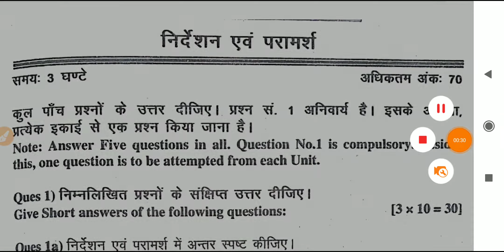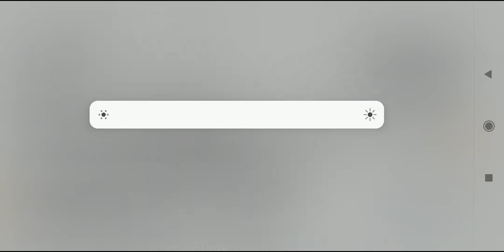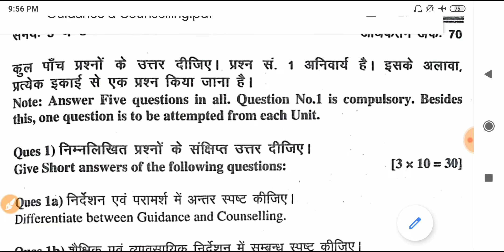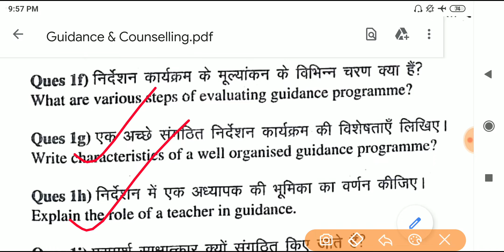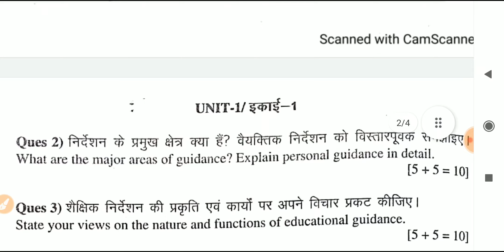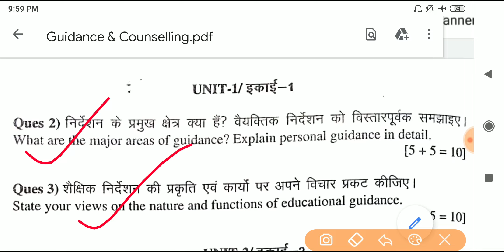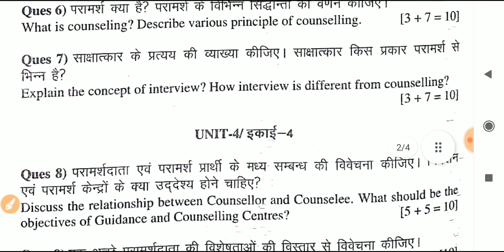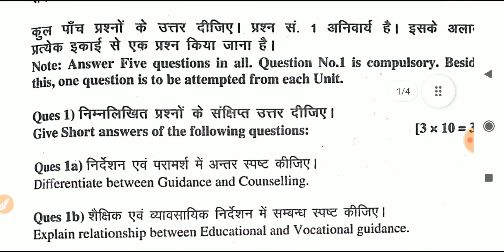Guidance and Counselling B.Ed 3rd Semester Previous Year Question Paper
Thank You. :) Technological Perspective Of Education

Thank You. :) 28 November ,2021  UPTET  Question Paper l Leak Paper l